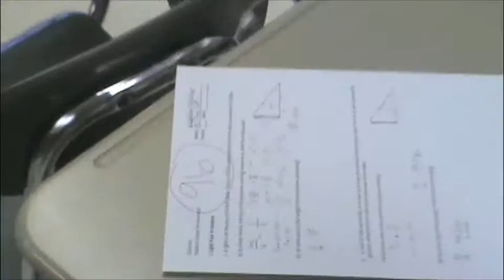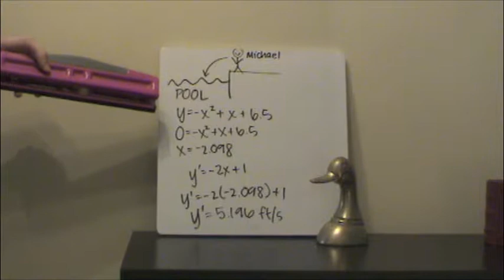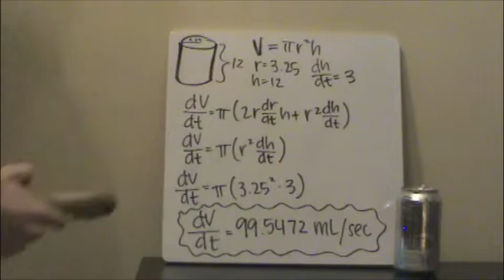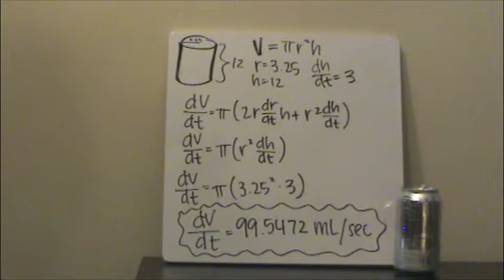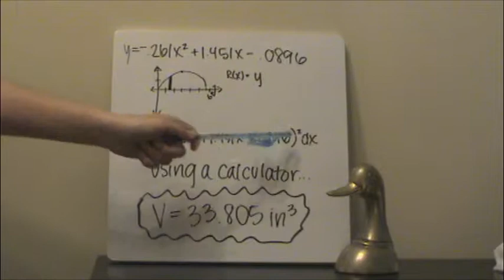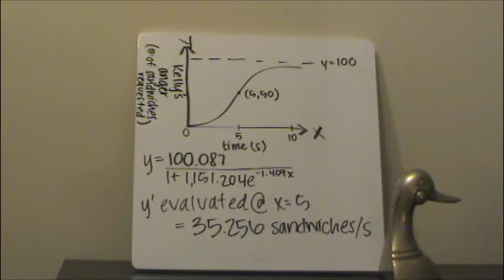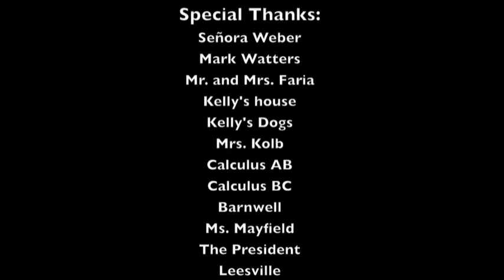AP Calculus Video: Prank War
Kaighn and Michael score better on a calculus test so the girls want revenge!